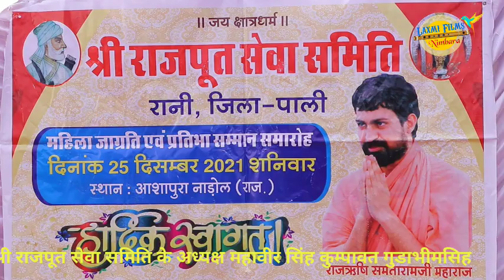राजपूत समाज के विकास के लिए शराब मुक्ति जरूरी,श्री राजपूत सेवा समिति अध्यक्ष महावीर सिंह कुम्पावत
# शराब मुक्ति जरूरी

राजपूत समाज के विकास के लिए शराब मुक्ति जरूरी

श्री राजपूत सेवा समिति अध्यक्ष महावीर सिंह कुम्पावत